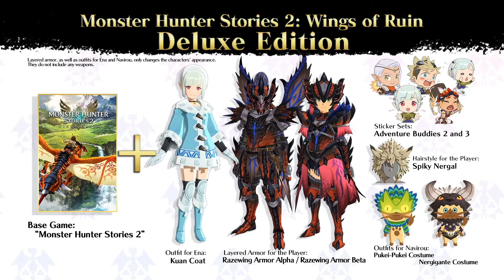Monster Hunter Stories 2 Wings of Ruin - Official Trailer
Ajude monstros a nascer e crescer e viva ao lado deles como um Montador de Monstros neste RPG superdivertido no universo de Monster Hunter. Nossa história épica começa com o desaparecimento em massa dos Rathalos ao redor do mundo.